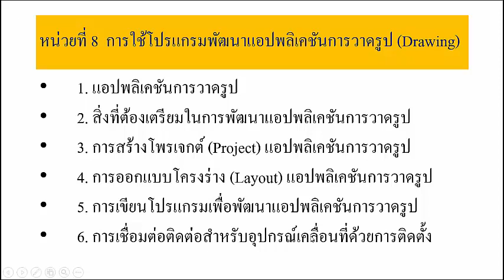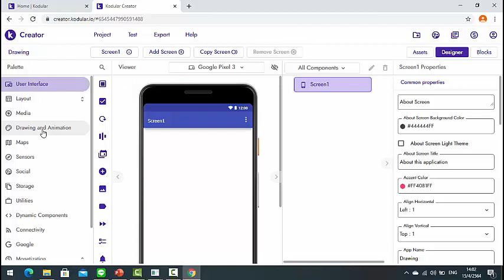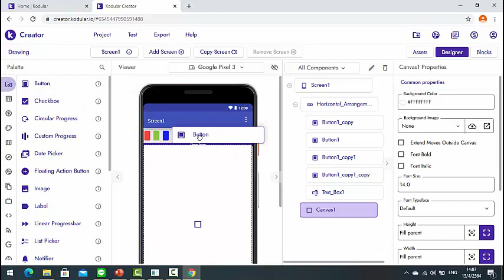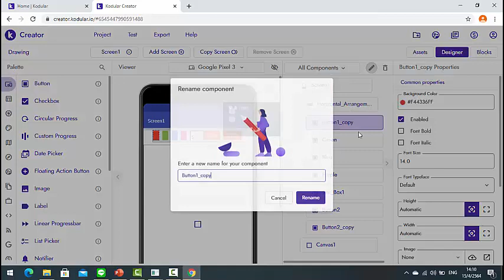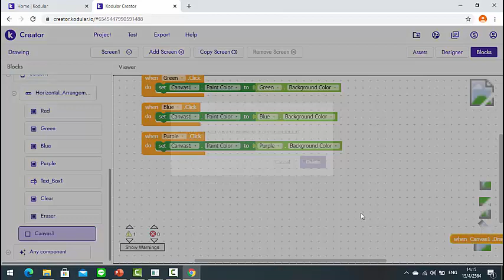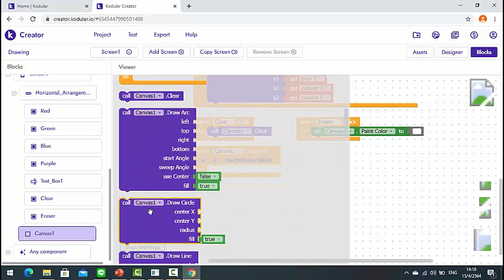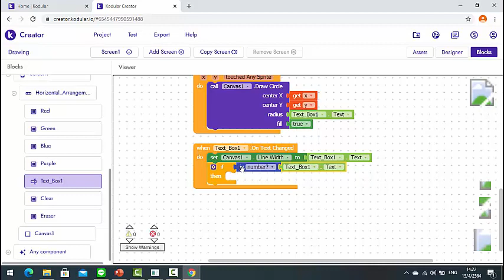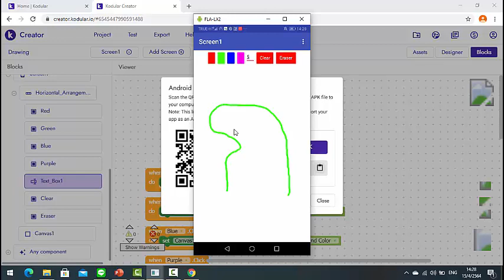Unit8 การพัฒนาโปรแกรมบนอุปกรณ์เคลื่อนที่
การใช้โปรแกรมพัฒนาแอปพลิเคชันการวาดรูป (Drawing) ด้วย Kodular